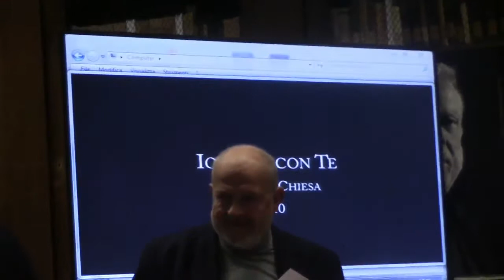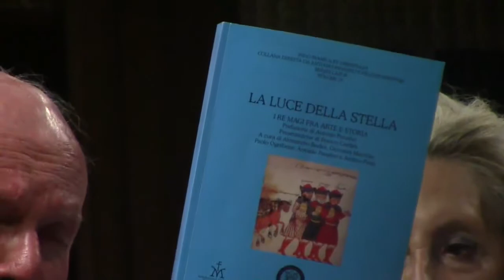XXIV LPND AAVVStella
Leggere per non dimenticare XXIV Stagione 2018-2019
Presentazione del libro "La luce della stella. I Re Magi fra arte e storia" di Artisti Vari
Presentazione di Franco Cardini
Intreventi di Marco Vanelli, Alessandro Bedini, Giovanni Macchia e Timothy Verdon